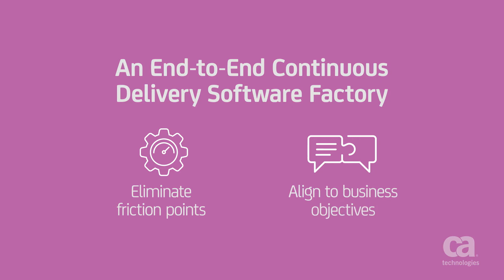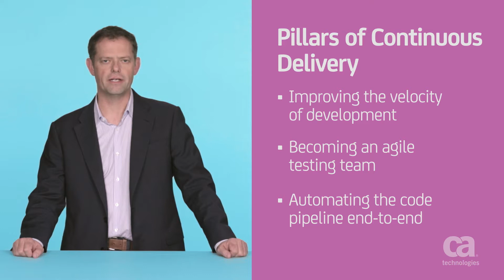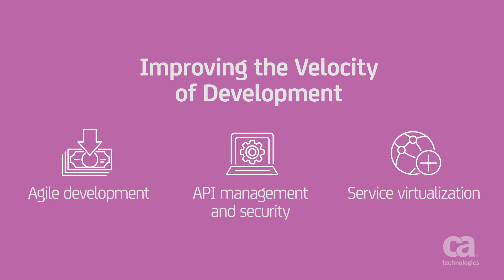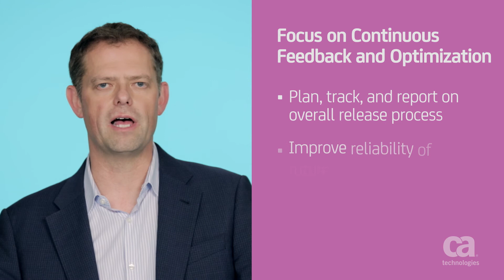DevOps de CA: Desarrollo de una estrategia de pruebas ágil para la entrega continua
Es vital seguir el ritmo de los cambios en la competitiva economía actual. Las fábricas deben tener una capacidad de entrega continua, integral, ágil y de calidad. Con las herramientas de CA, conseguirá el éxito en las fases de desarrollo y prueba.